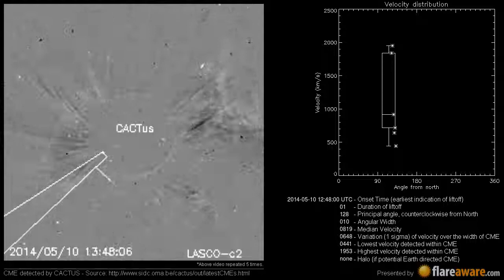A Non Earth directed CME at 2014-05-10 12:48:00 UTC